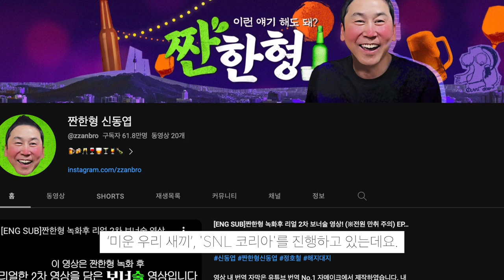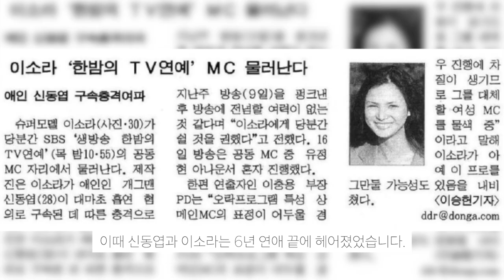신동엽이 가장 오랜 기간 술을 안먹었을때... | 그는 천성 개그맨이였다.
과거 안좋았는 일을 벗어나 많은 사람들에게 웃음을 주는 신동엽에 대해 알아 보았습니다.